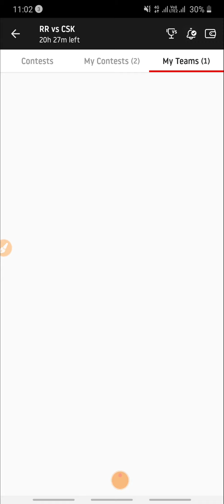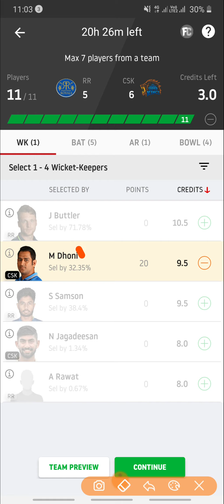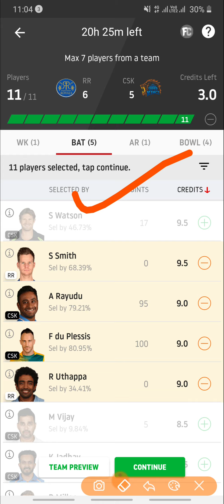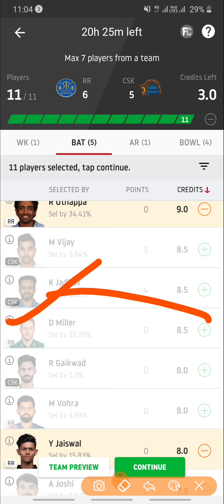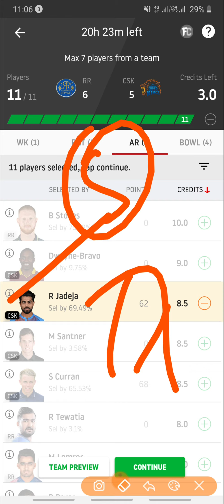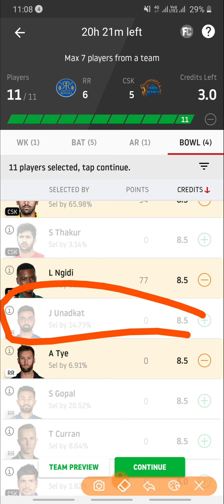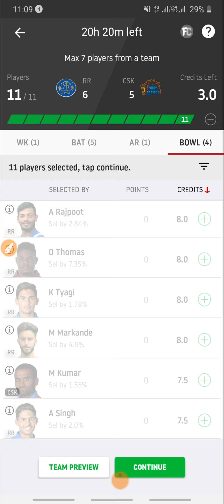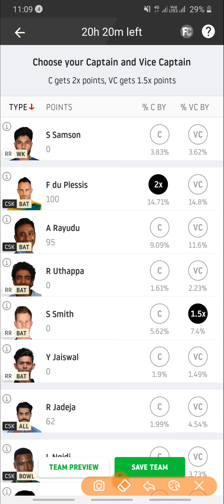RR vs CSK Dream11 Team | 4th match | 22nd september 2020 | Dream11 ipl 2020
Reference code:-
2YYKDXNGEB